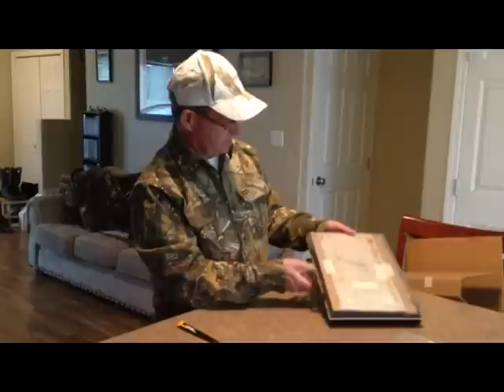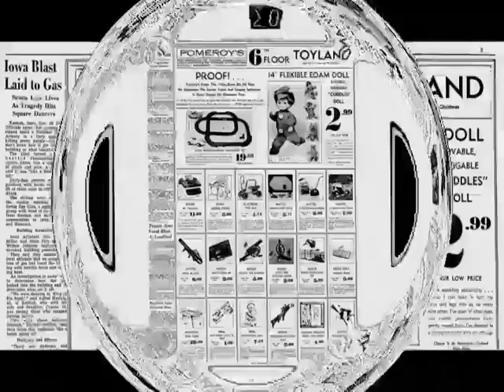Multi Pistol 09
One of my favorite toys growing up.  I can't thank my parents enough for giving me toys like this to keep me busy and happy.